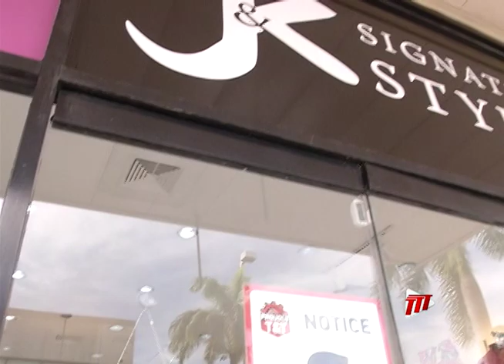Clothing Retailer J&K Signature Styles Expands Operations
COVID-19, with its quarantines, lockdowns, vaccines, and restrictions, has caused many businesses to close its doors.

But there is one clothing retailer that has managed to still thrive during this this challenging time.

Terry-Ann Browne-Campbell tells us more.